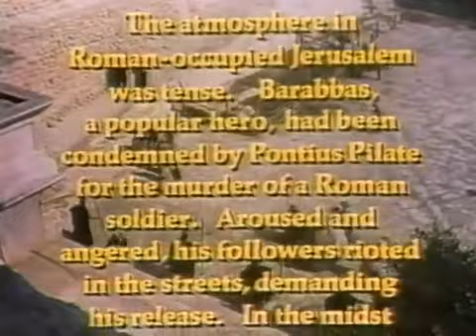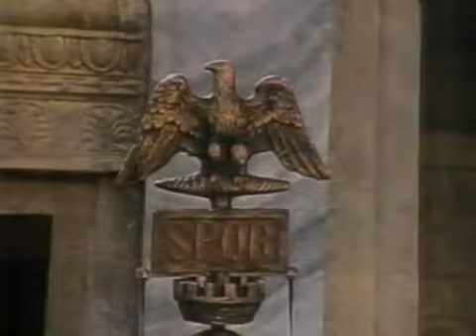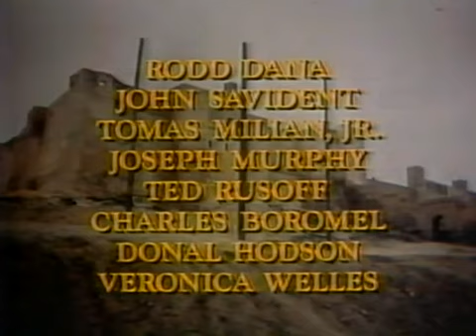EL DÍA EN QUE MURIÓ CRISTO película completa